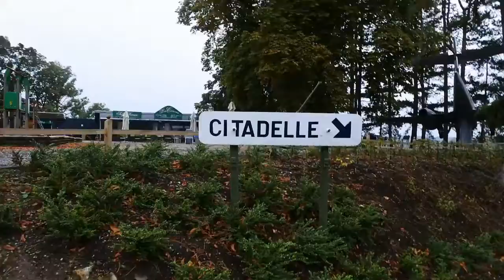Laid back weekend trip! [Dinant, Belgium]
05 Oct - 06 Oct 2019
Back with another vlog, this time, to BELGIUM!